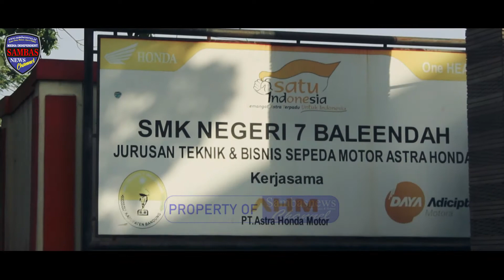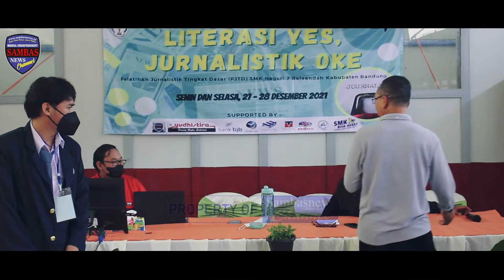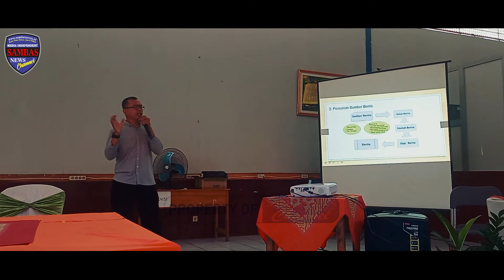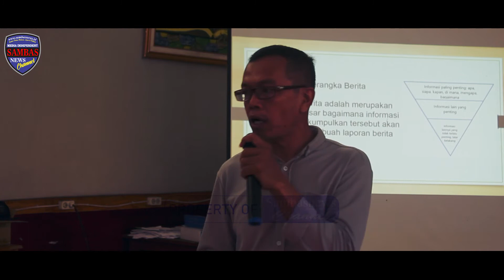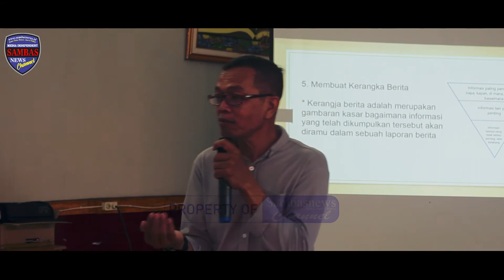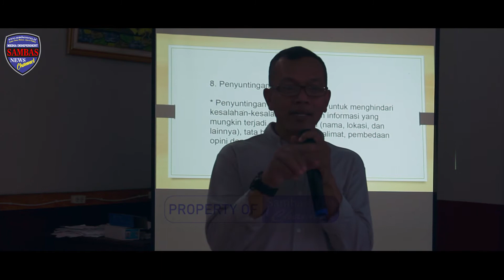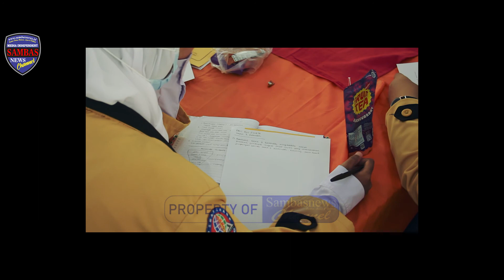SMKN 7 Baleendah Gelar Pelatihan Jurnalistik Tingkat Dasar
Masa liburan idealnya diisi dengan kegiatan yang positif sebagai ruang agar liburan semakin bermakna, Hal itulah yang dilaksanakan oleh SMKN 7 Baleendah dengan mengadakan pelatihan dasar jurnalistik di Kampus SMKN 7 Baleendah, Senin dan Selasa (27-28/12/2021).

Seperti yang disampaikan Kepala SMKN 7 Baleendah Heris Herdiana, S.Pd didampingi Ketua Pelaksana Rani Prastuti, S.Pd, bahwa kegiatan diklat jurnalistik ini sebagai kegiatan positif yang harus dilaksanakan secara periodik guna memberikan serta menambah wawasan dan pemahaman bagi siswa dalam bidang jurnalistik.

Rahmat Suprihat atau Kang Amat sebagai nara sumber sangat mengapresiasi kegiatan diklat jurnalistik ini dan dapat dijadikan role model bagi sekolah lainnya guna mengisi liburan dengan kegiatan positif yang bermanfaat.

Jumlah peserta dalam kegiatan diklat jurnalistik ini 40 siswa, yang terdiri dari siswa SMKN 7 Baleendah dan SMKN 3 Baleendah.

Hadir dalam kegiatan diklat jurnalistik dasar ini diantaranya Dewan Pendiri Sambasnews Dadan Sambas, S.iP, Pimpinan Umum Sambasnews Rahmat Suprihat, tim liputan Sambasnews Alif, Ilham dan Angga, serta civitas akademika SMKN 7 Baleendah.

Ditulis : Neng Rinda Maryanti (Kelas XII RPI 3 SMKN 7 BE)